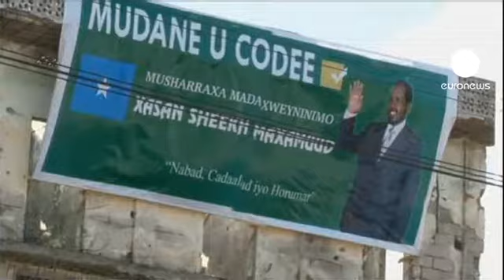الرئيس الصومالي الجديد يتسلم مهامه رسميا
وسط إجراءات أمنية مشددة شهدتها أمس العاصمة الصومالية، مقديشو، تسلم الرئيس الصومالي الجديد، حسن شيخ محمود، الذي انتخب في العاشر من الشهر الجاري، مهام منصبه رسميا في حفل تسليم وتسلم مع سلفه الرئيس السابق، شريف شيخ أحمد.

و حضر الحفل، الذي أقيم لأسباب أمنية في المدرسة الوطنية للشرطة نحو ألف شخص بينهم رئيس جيبوتي، عمر غيلله، ورئيس مفوضية الاتحاد الإفريقي، جان بينغ.

و تعهد حسن شيخ محمود، وهو أول رئيس منتخب للصومال منذ دخولها في حالة الفوضى عقب سقوط الرئيس سياد بري عام 1991، بتخليص البلاد من زعماء الحرب والقراصنة والإرهابيين.

و كان الرئيس الجديد قد تعرض بعد يومين من انتخابه، لاعتداء استهدف الفندق، الذي كان يقيم فيه، حيث فجر إنتحاريان عبوتين ناسفتين في مدخل الفندق، بعد محاولة اقتحامه، وذلك بينما كان حسن شيخ محمود يعقد مؤتمرا صحافيا.

الاعتداء أسفر عن مقتل عنصرين من قوات الأمن الصومالية وعسكري من القوة الإفريقية.